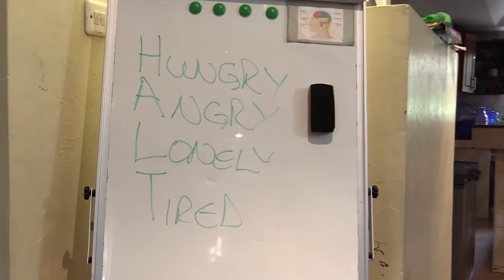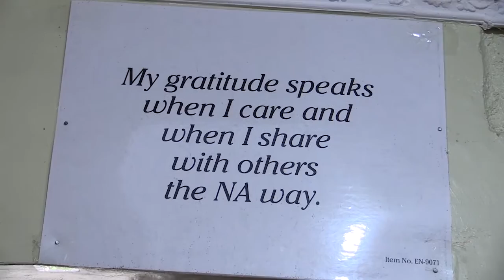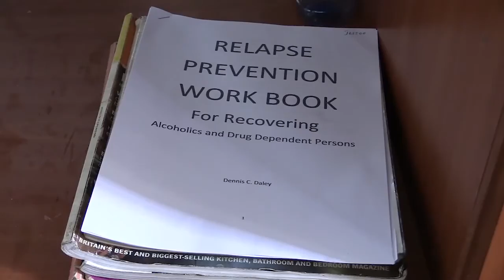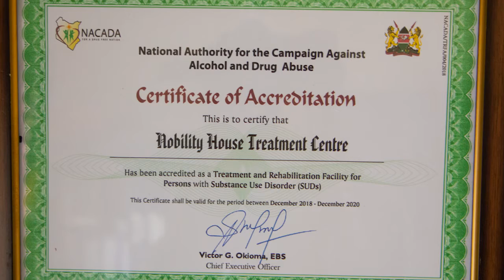Nobility House Documentary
Documentary for a rehabilitation centre in Kenya